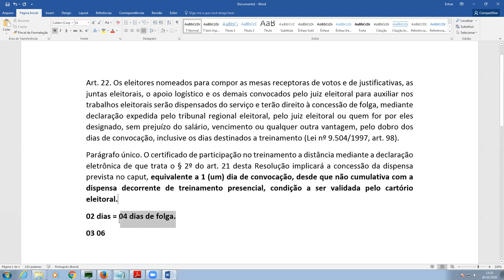Quantos dias de folga o mesário tem direito por ações de treinamento para as Eleições?